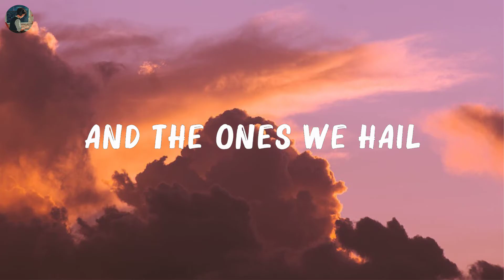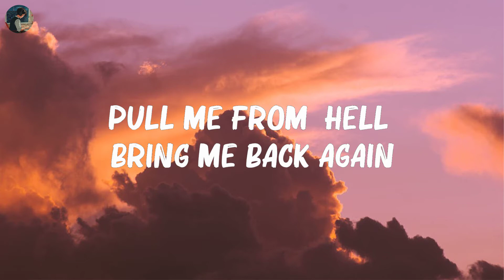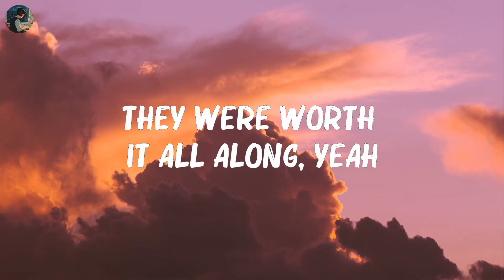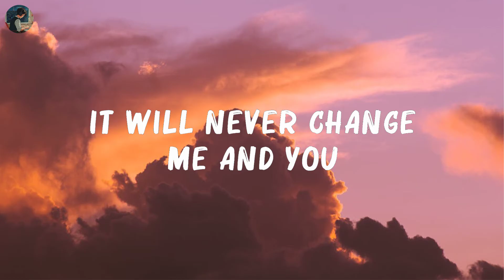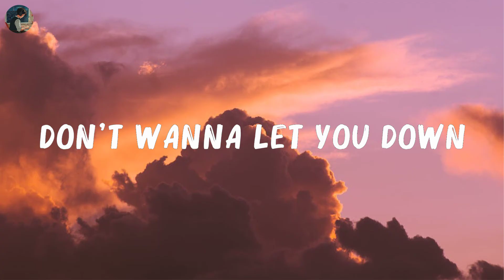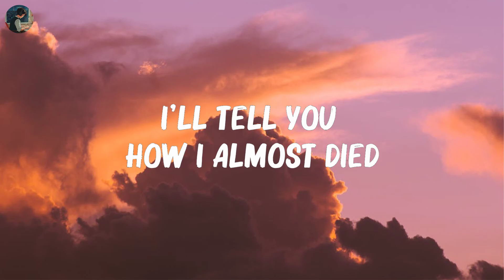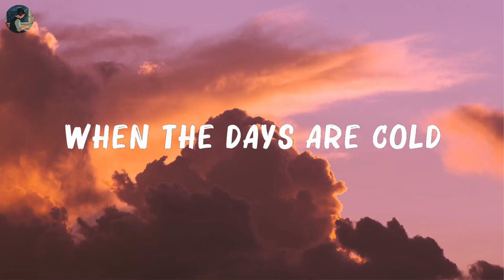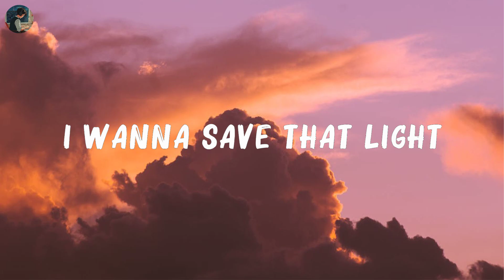Imagine Dragons -..Demons..(Lyrics) | Troye Sivan, One Direction,... Mix Lyrics 2023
Imagine Dragons - Demons (Lyrics) | Troye Sivan, One Direction,...